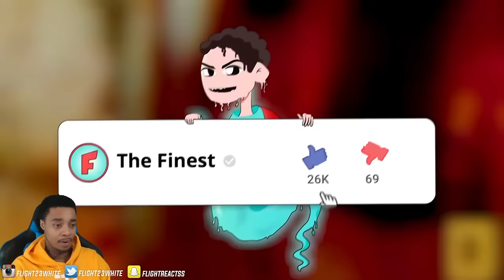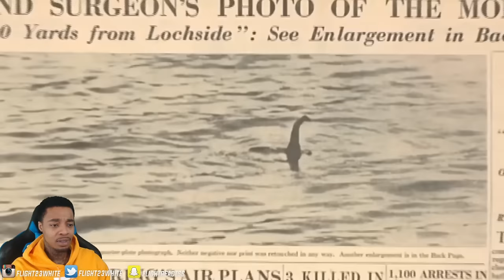Reacting To 20 Mythical Creatures That Were Only Seen Once!